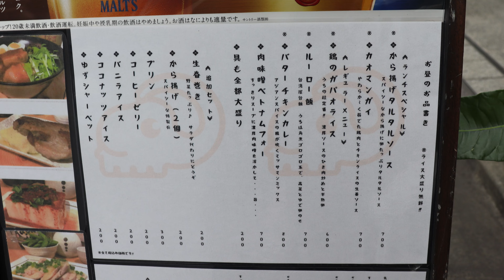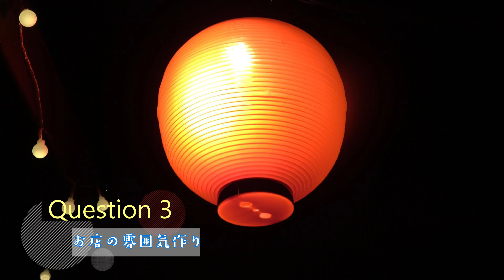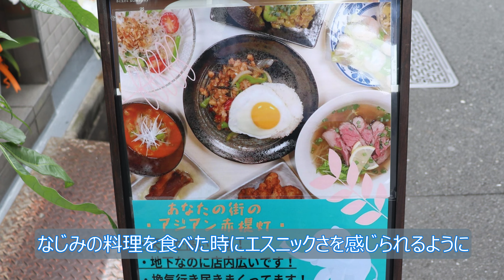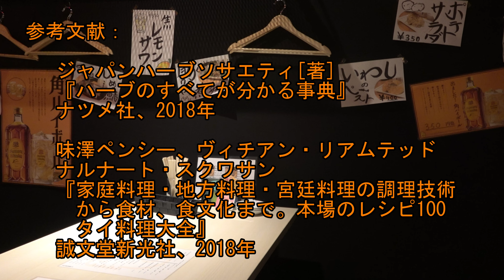【4K】人形町のアジアン居酒屋 いざかや がぱお丸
※ご紹介の店舗は閉店されました。
　アーカイブとしてご視聴頂けますと幸いです。

いざかや がぱお丸様の紹介動画です。
2021年9月にオープンした人形町のアジアン居酒屋さんです。

リーズナブルな価格で美味しいアジアン料理を楽しめます。
是非一度足を運んでみてはいかがでしょうか。

協力　いざかや がぱお丸
制作　株式会社ジェイド情報システム